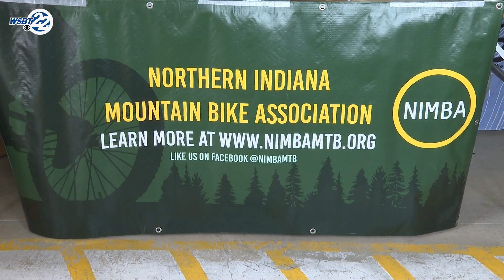Drivers urged to be extra cautious as spring cycling season starts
The first weekend of spring just passed, with many getting ready for outdoor activities to make a return. With cycling season approaching, drivers and cyclists will be both sharing the roads and navigating intersections. As we transition from winter to a more active spring, drivers should be cautious with more cyclists being on the roads.